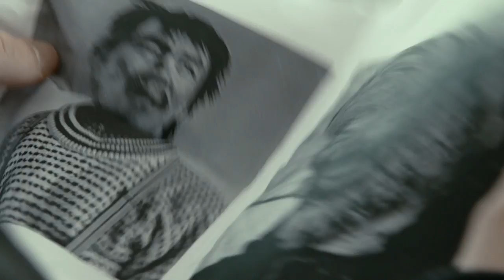Inupiluk + Le film que nous tournerons au Groenland - Bande-annonce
En salles le 25 février 2015
Inupiluk
Ce soir, comme 2 ou 3 fois par semaine, Thomas rejoint Thomas au café, là où ils ont leurs habitudes. Mais l’esprit de Thomas est ailleurs : son père, explorateur, immobilisé suite à un accident, l’a chargé d’accueillir ses amis inuits Ole et Adam pour leur première visite à Paris, leur première sortie hors du Groenland…

Le film que nous tournerons au Groenland
Sébastien Betbeder et ses comédiens Thomas Blanchard et Thomas Scimeca se donnent rendez-vous pour imaginer le scénario du film qu’ils tourneront dans un an au Groenland, à Kullorsuaq – une suite à Inupiluk. On y retrouvera les personnages d’Ole et Adam, c’est même le fondement du projet, mais ce qui s’y déroulera, ils ne le savent pas encore…